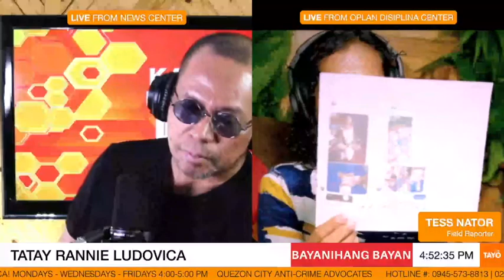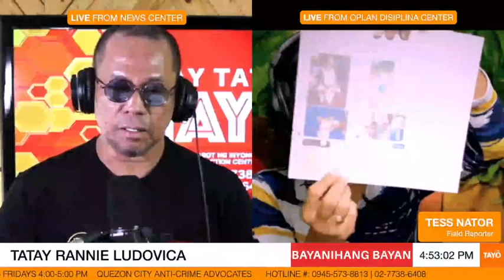NAKU TESS! ANG GANDA NG SUOT MO! ANG NAKAKATUWANG PAG-TULONG NI TATAY RANNIE AT NI TESS NATOR!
Sa episode na ito ay mapapanood natin kung papaano tumulong na may galak sa puso ang ating TATAY RANNIE kasama ang sumisikat na Field Reporter na si ATE TESS NATOR.

Tumutok sa mga susunod na pag-tulong ng KAY TAYAY TAYO sa mga mamayan ng Quezon City at karatig bayan.